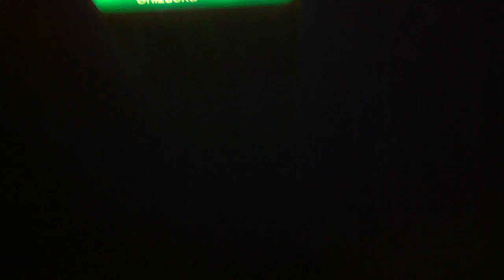What's it like to meet people from YouTube? ユーチューブから会議の人々 - LylesBrother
My name is Kurt Bell and I am delighted that you have taken some time to share a little of the experience of life with me.

THE PATH OF WILDNESS

The Path of Wildness is easy to find
The course of a stream
Leaves blown in the wind
A beast's track through the brush
And the direction of our first inclination

The Path of Wildness is an answer and response to a prescribed way of life which may leave some individuals with a sense that their living is little more than a series of pre-determined, step-like episodes between birth and death. The stages of living between these events: childhood, adolescence, adulthood, parenthood and senior are themselves natural and in accord with the needs of the species and most individuals. Many find their satisfaction in living this course and to these individuals I have little or nothing to say. Others though long for something more; something innate, genetic and seemingly calling. Adventure and change can give a degree of satisfaction and relief yet even these may seem too tame. To those who feel drawn to something beyond the entertainment and stimulation of senses I offer a walk along The Path of Wildness. Don't bother penciling the event in your schedule, preparing a pack with goodies and supplies or even inviting a friend along, for this experience is along the course of your first inclination and you must surely always go alone.

CHANNEL CREDITS

"Dinner by the River" image included in this video is used with kind permission of the artist Manny Alvarez~EmberDim. If you like his work then please check him out at his DeviantART website at the following URL

Channel Theme Music "Song For Kurt" used with permission by Nowherians. Discover more about the artist and their music at the following URL